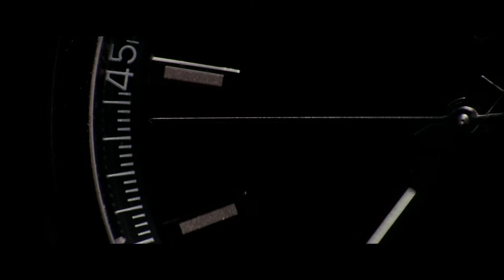Extraction Pt. 1 - Inception Complete Score (Film Mix)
1m02 Extraction (Hans Zimmer, Lorne Balfe, Mel Wesson, Johnny Marr)

Inception - Complete Score (Film Mix) is a non-profit project not aimed at breaking copyright laws.